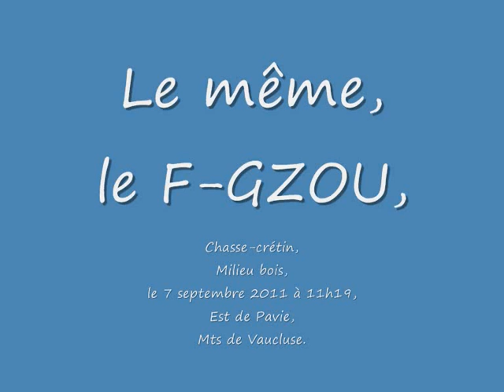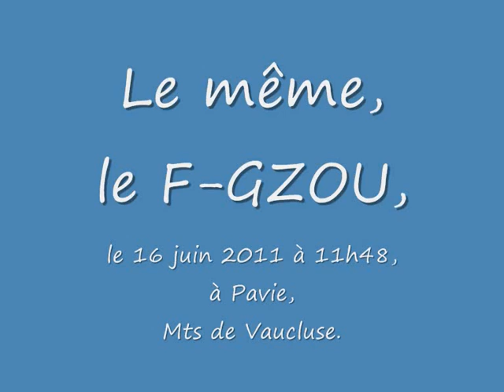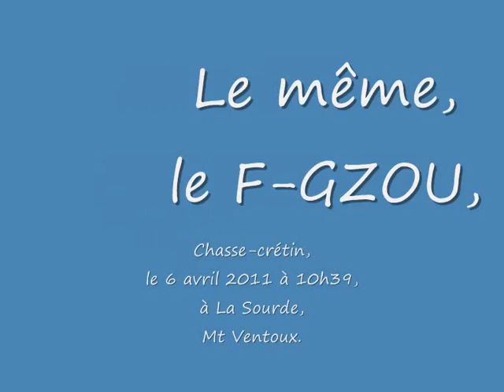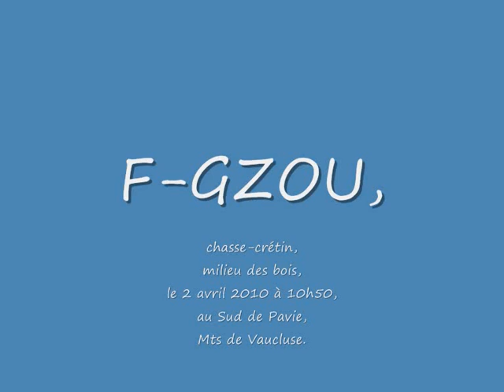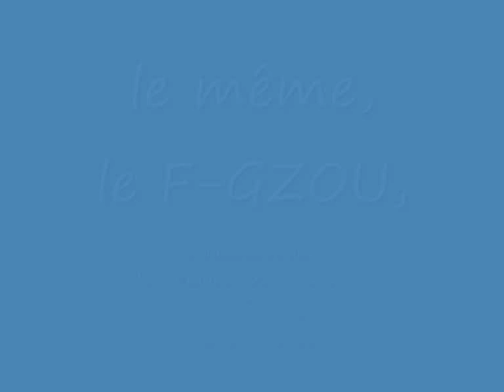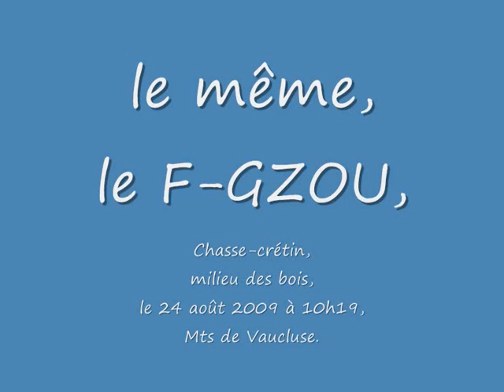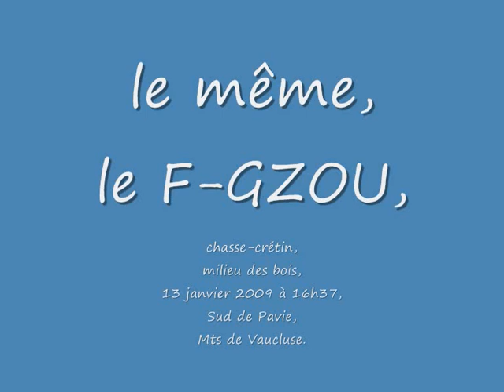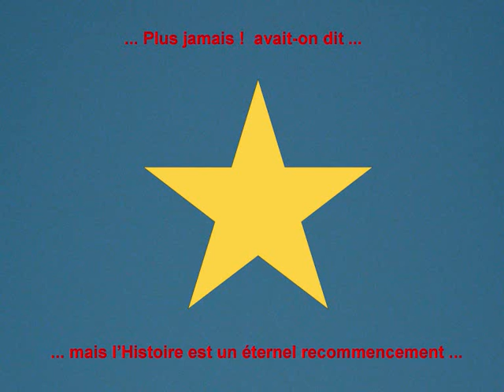F-GZOU Nazis Suite.wmv